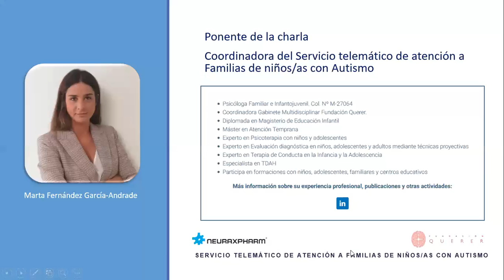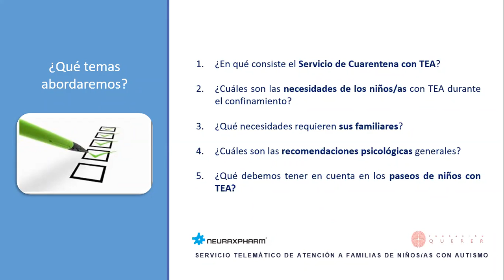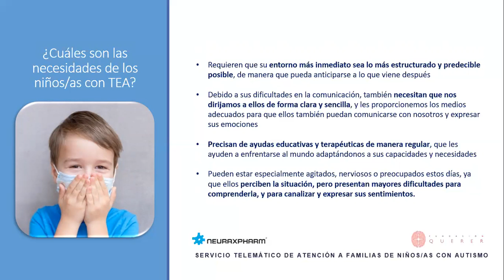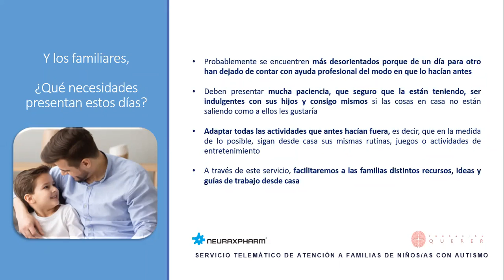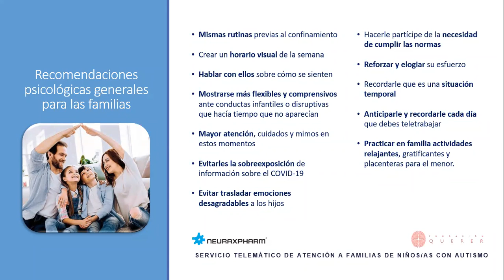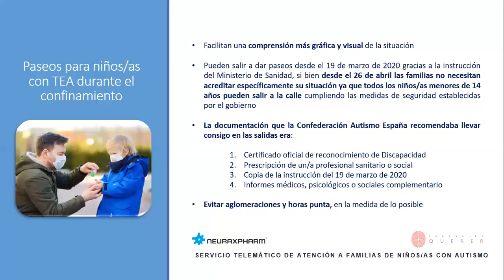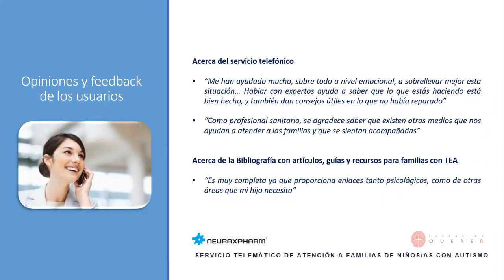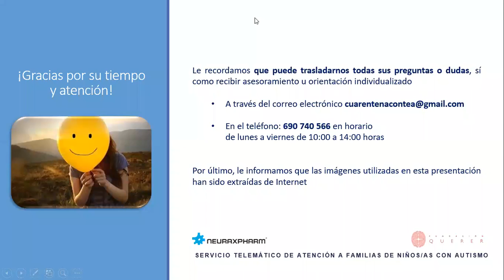Cuarentena con TEA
Os presentamos la iniciativa solidaria “Cuarentena con TEA”, fruto de la colaboración entre @neuraxpharm_es y @FundaciónQuerer
Siguiendo la presentación conocerás más sobre este precioso proyecto de Responsabilidad Social Corporativa que lleva más de cuatro semanas dando soporte a familiares de niños y niñas con TEA (Trastorno del Espectro Autista). ¿Cuáles son las necesidades de estos niños/as y sus familias durante el confinamiento? ¿Por qué se hace importante para ellos pasear? Conoce las recomendaciones psicológicas que Marta Fernández García-Andrade, psicóloga infantojuvenil, considera importantes llevar a cabo con ellos durante estos días.